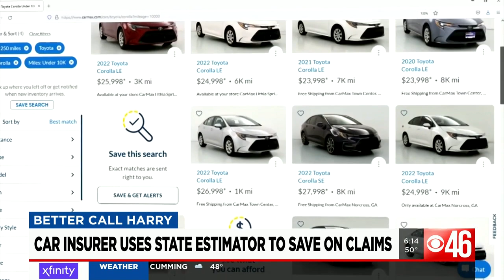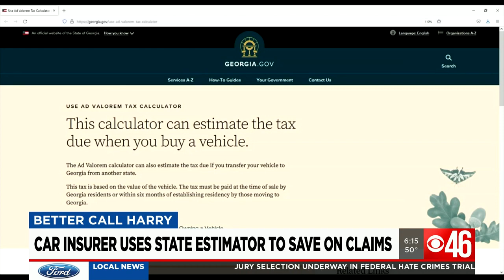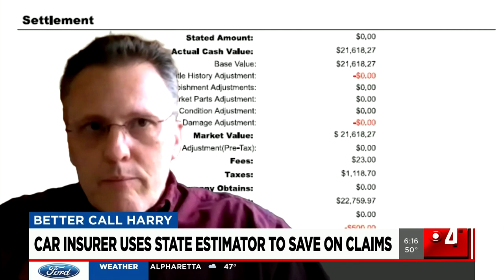Car insurer uses state estimator to save on claims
Car totaled? Does your settlement include a payout for tax, tag and title? Better Call Harry looked into why Progressive’s numbers don’t add up. STORY